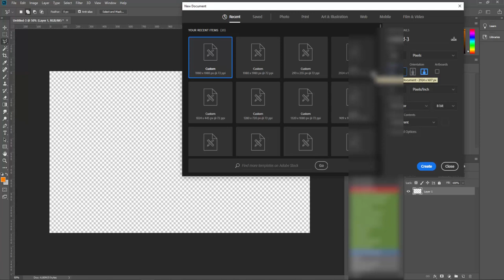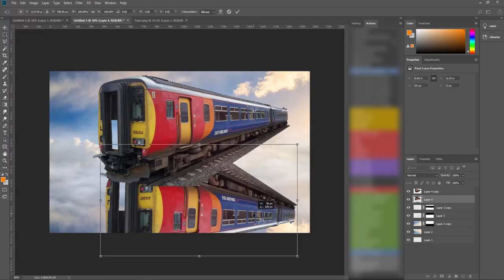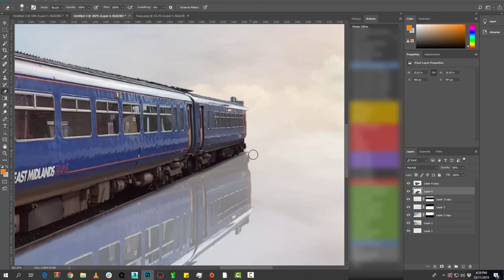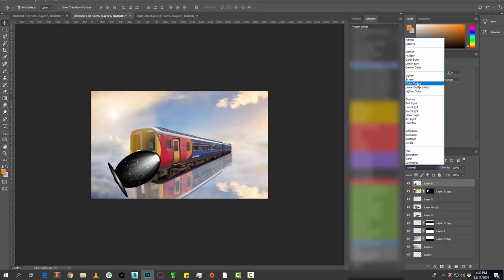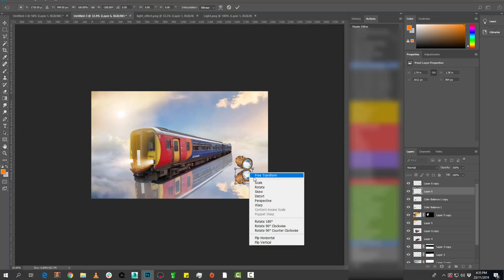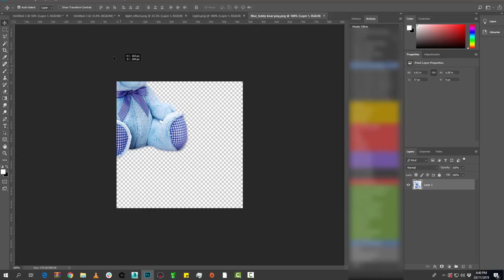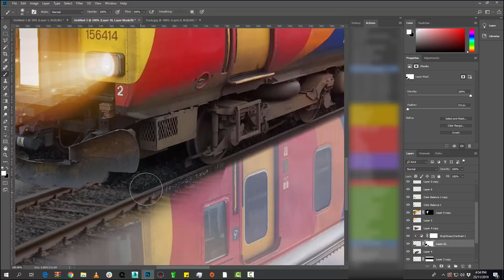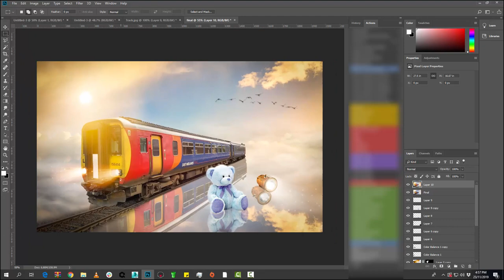Photoshop CC Manipulation / Photoshop 2019 Tutorial photo train in sky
photoshop tutorial
photoshop effects
photoshop manipulation
photoshop online
photoshop elements
hotoshop tutorial background design
photoshop tutorial for beginners bangla
photoshop tutorials
photoshop tutorial pdf
photoshop tutorial business card
photoshop tutorial dispersion effectphotoshop tutorial disintegration effect
photoshop tutorial erase background
photoshop tutorial for architecture students
photoshop tutorial how to change background
photoshop tutorial how to retouch skin flawlessly with frequency separation
photoshop tutorial how to make caricature from a photo
photoshop tutorial artwork
photoshop tutorial blur background
photoshop tutorial drawing cartoons
photoshop tutorial expert
photoshop tutorial android
photoshop tutorial artwork